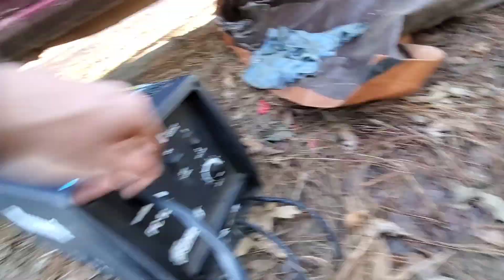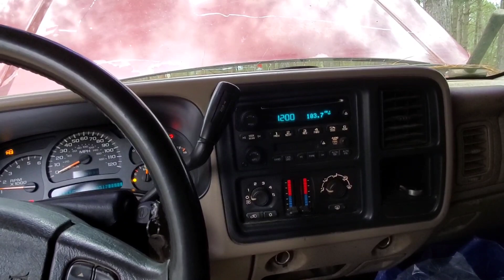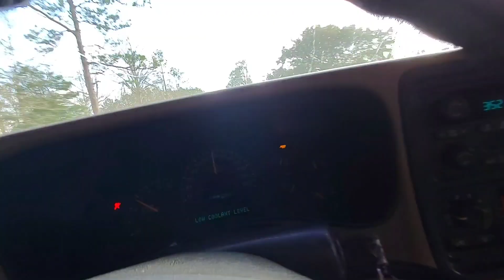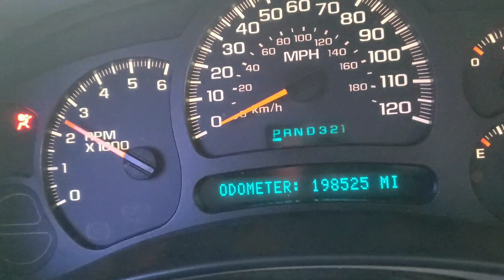5.3 Silverado CAT DELETE + SIDE EXIT - Thrush Rattler Muffler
Decided to finally delete the catalytic converters on my 2005 chevy Silverado 5.3 and added a side exit exhaust pipe to help get rid of the drone on the inside.